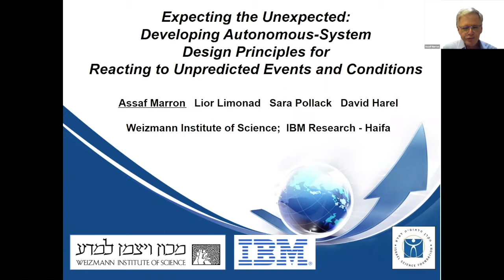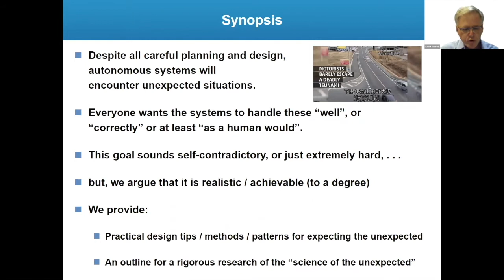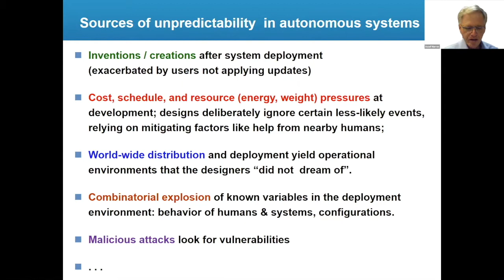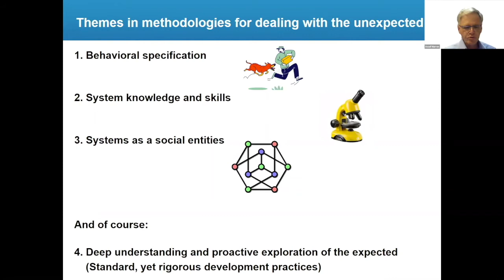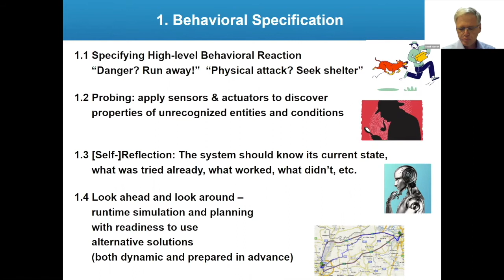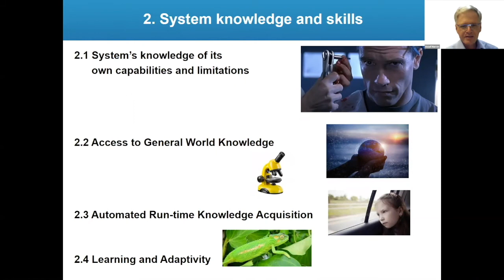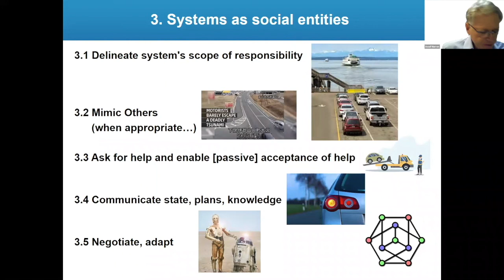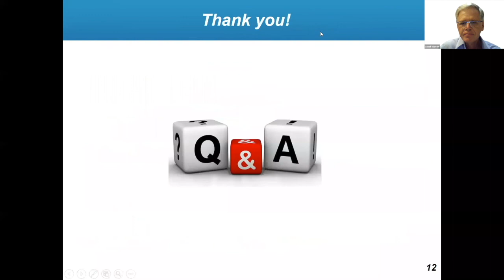Expecting the Unexpected: Dev. Aut.-System Design Principles for Reacting to Unpred. Events and Cond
Session 5 - Design, Verification & Explainability
Authors: Assaf Marron, Lior Limonad, Sarah Pollack, David Harel
Join the discussion on July 2nd 07:05 - 07:10
NIER Paper
Full title: Expecting the Unexpected: Developing Autonomous-System Design Principles for Reacting to Unpredicted Events and Conditions